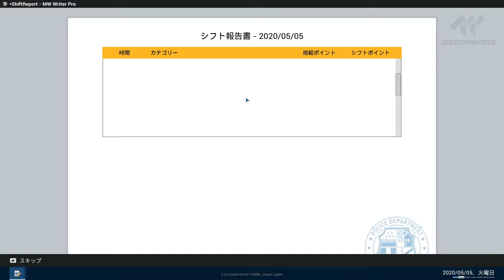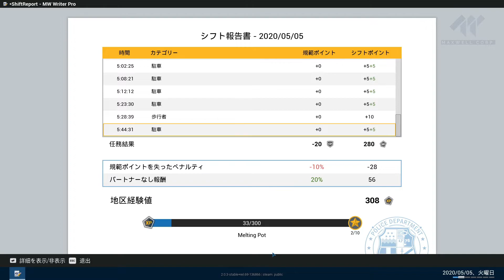駐車禁止＆ポイ捨てに法の鉄槌を！！！オープンワールド警察シミュレーター【Police Simulator: Patrol Officers実況】#2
口頭注意？罰金一択でしょ！
まだおポリスは容赦ないわよ❤️笑